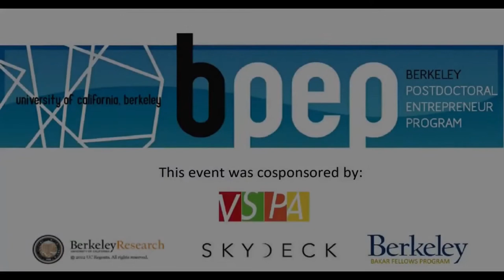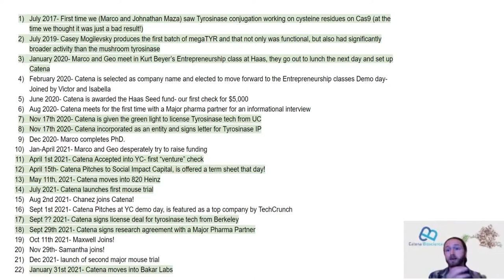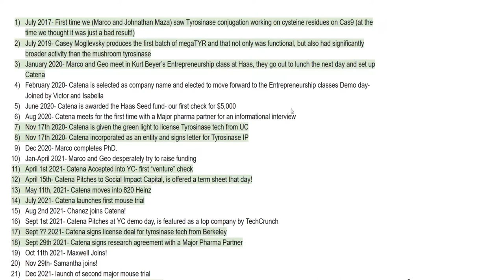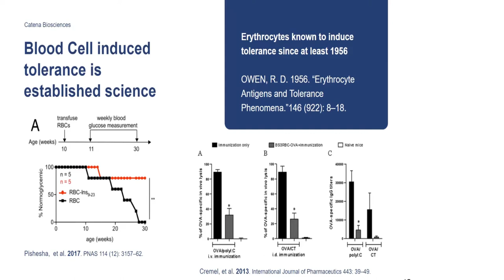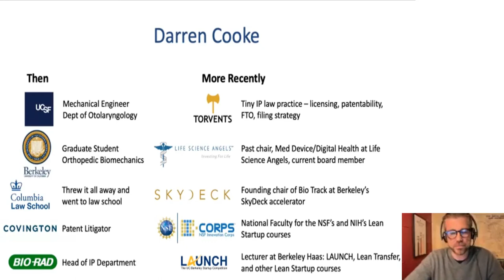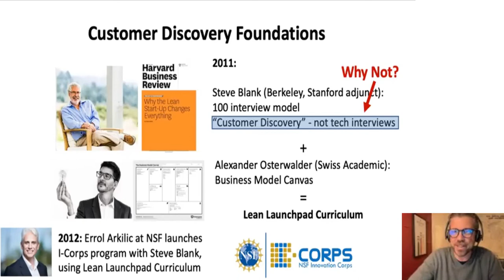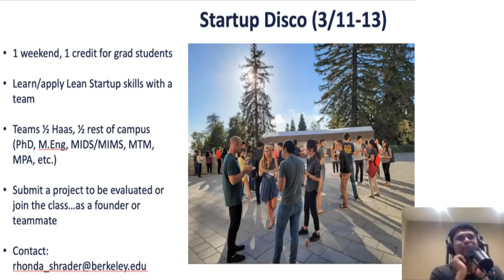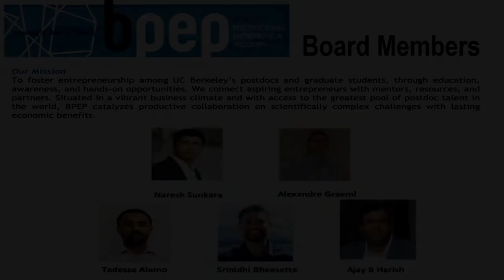Idea Evaluation for researchers considering startups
Factors that researchers should consider while evaluating the feasibility of launching a startup based on their research.

Topic: Idea Evaluation for researchers considering startups

Do you have a research idea that you would like to commercialize? How would you go about it? Have you ever considered the commercial value of a product created / inspired from your research findings? What does the industry or the consumer actually need and who will pay for the product? What do you need to productize your research and solve a problem for the end customer? How can you reach your customers efficiently and get high market penetration? What is a Minimum Viable Product (MVP)? Does filing a patent mean you can't publish your research? If you are unsure how to answer these questions, this BPEP workshop will help!

Speaker: Marco Lobba, Co-founder of Catena Biosciences
Marco Lobba, PhD, is the CEO and co-founder of Catena Biosciences which is focused on developing transformative protein and cell-based therapies using patented coupling technology. Marco received his Ph.D. in 2020 from UC Berkeley where he worked jointly between the labs of Prof. Matt Francis and Prof. Jennifer Doudna on protein modification approaches to CRISPR/Cas9 delivery. Prior to his Ph.D. Marco worked as the Quality Manager for Anresco Laboratories, and received his undergraduate degree from Pomona College

Speaker: Darren Cooke , Executive Director, UC Berkeley Life Sciences Entrepreneurship Center
Darren Cooke is the Executive Director of the Life Sciences Entrepreneurship Center, and adjunct faculty at the Berkeley Haas School of Business. Prior to leading Berkeley LSEC he chaired the Bio Track at Berkeley SkyDeck. Darren teaches entrepreneurship at Haas, and the I-Corps program for the National Institutes of Health and National Science Foundation. As an attorney, he led the IP legal team for the life science tools group of Bio-Rad Laboratories, and was a life sciences patent litigator at Covington & Burling. Before law school Darren was a mechanical engineer developing cochlear implants at UCSF.